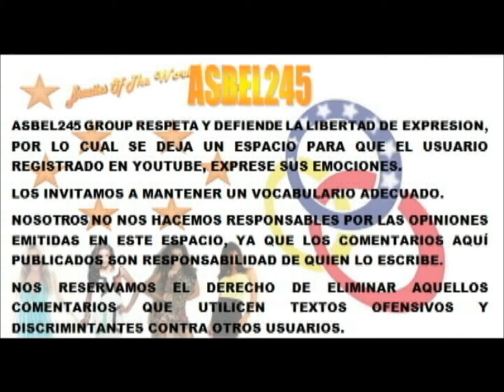Yessica Mouton Miss Bolivia 2011 Rumbo al Miss Universo 2012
Acompaña a la bella boliviana Yessica Mouton en su camino por la conquista del universo, donde ella luchara por conseguir el máximo título de belleza para su país.

Este video no hubiera sido posible sin la colaboración de diferentes páginas de belleza y grupos en facebook que facilitaron las imágenes usadas aquí. También agradecemos al editor de videos Arodi Suescun, por la realización de este video.

La música usada en este video es de la artista Ann Winsborn, y el tema seleccionado fue "I need you". Los invitamos a que nos visites en nuestra página de Facebook  Asbel245 asi como nuestra cuenta en Twitter @Asbel245.